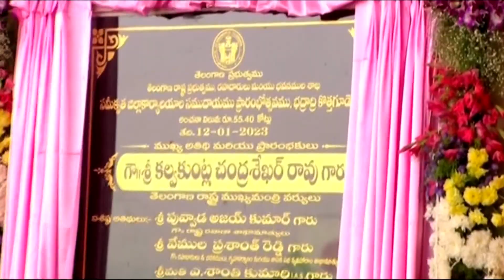IDOC OPP. కి వచ్చిన సీఎం గారు ప్రజల కోసం యువకుడిలా పని చేస్తున్నాడని MLA వనమా గారికి కితాబు...